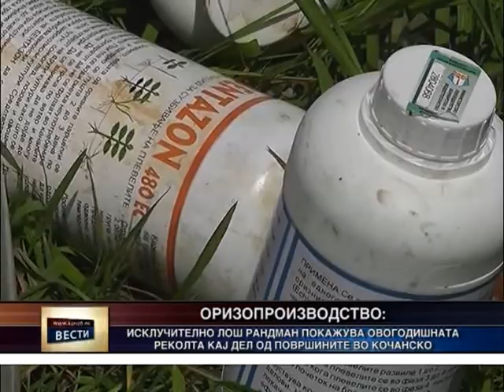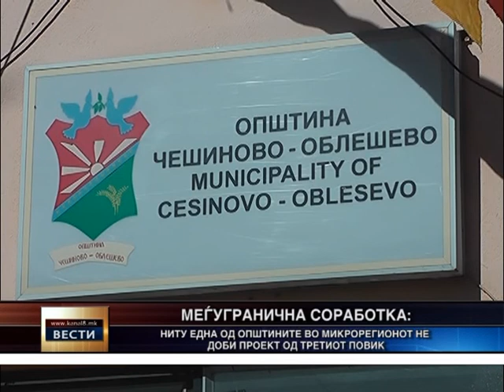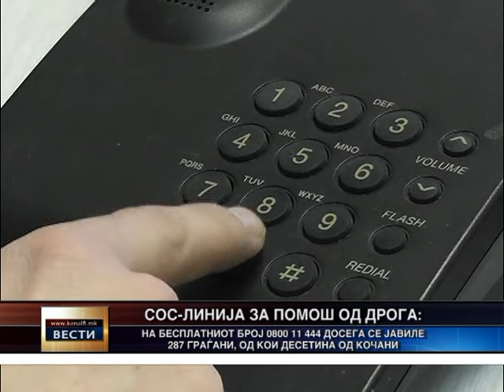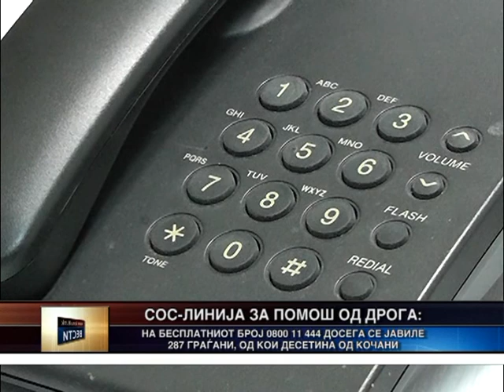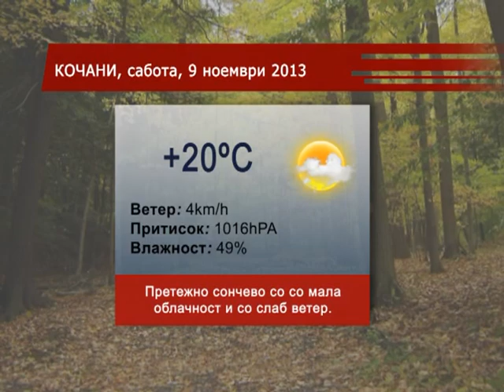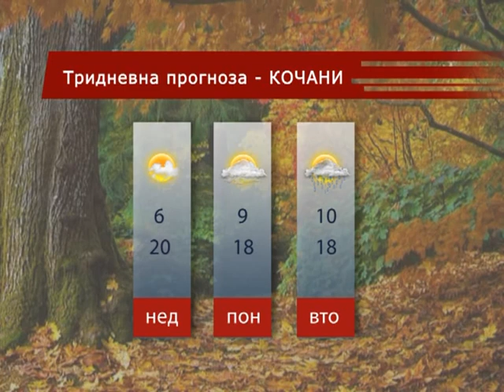Kanal 8 - Vesti 08.11.2013